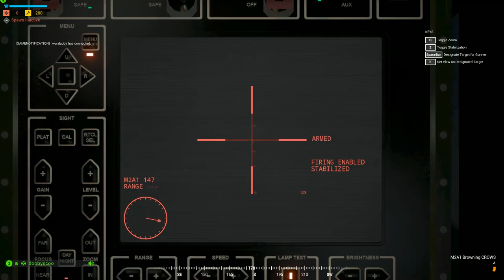Modern day “ Fury “ - Squad V16 gameplay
Epic tank match with @FriendlyNikolai & doobyscoo :)